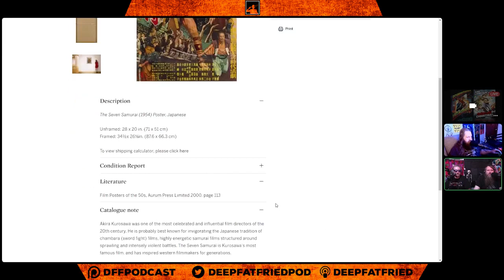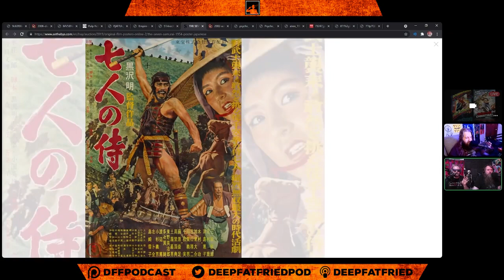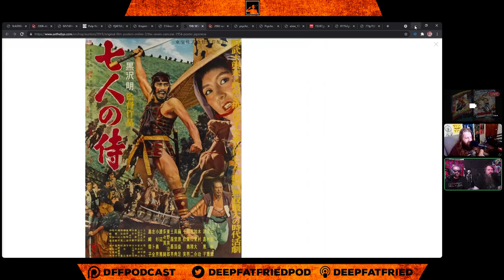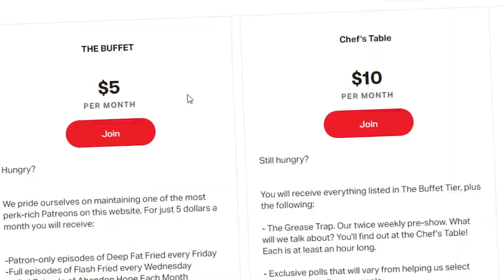Movie Poster Battle!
It's time to put some of the most iconic movie posters head to head. Which movie will win? Find out today on DEEP FAT FRIED!

NEW SHIRTS. I REPEAT NEW SHIRTS!